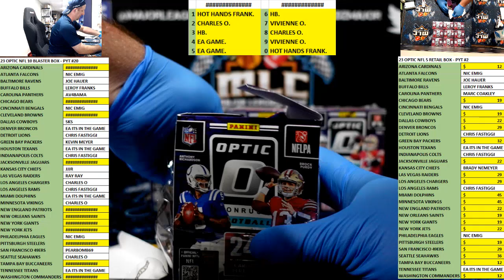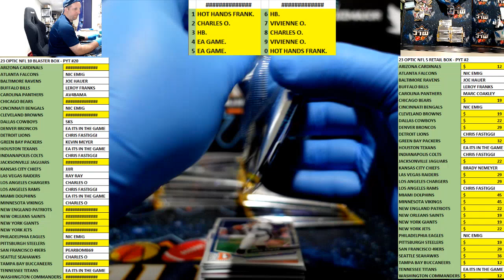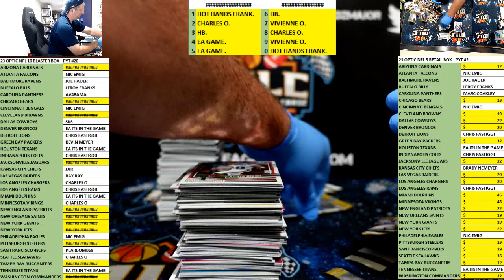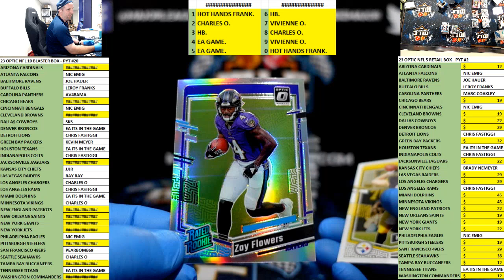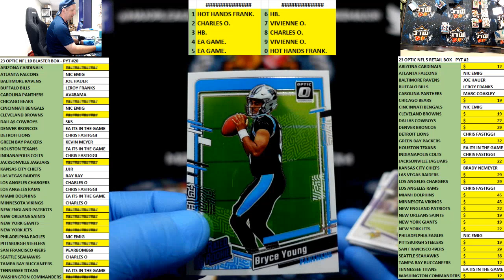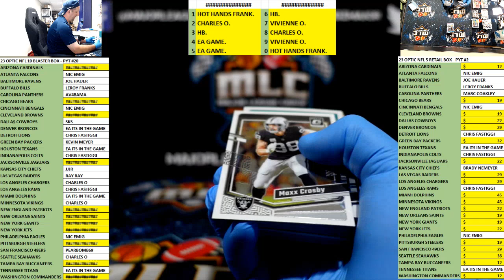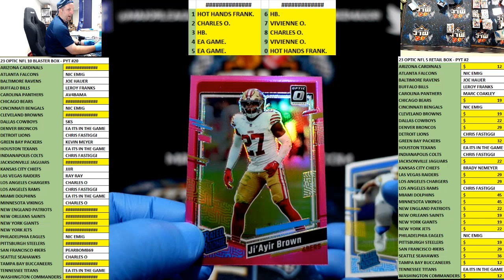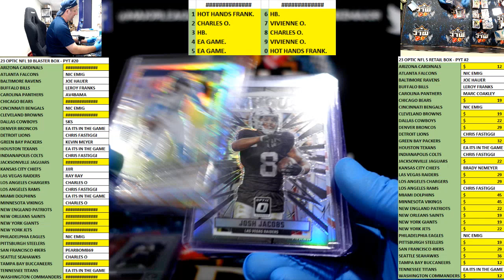23 OPTIC NFL 10 BLASTER BOX - PYT #20